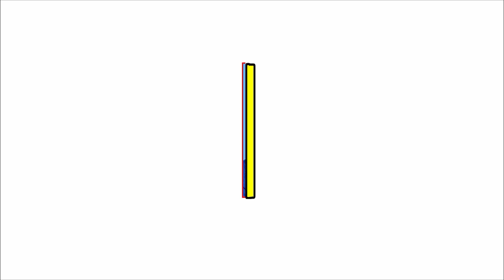छत्तीसगढ़ के फेमस गीत | आज न गोरी अब झन तरसा | चोर करण दानी नाचा | CG NACHA PARTY CG CHOR KARAN DANI